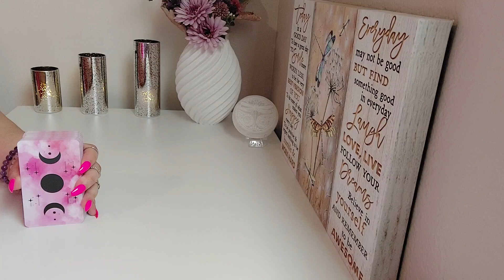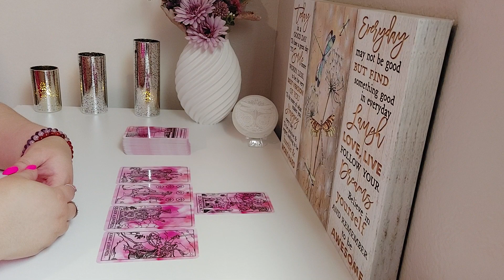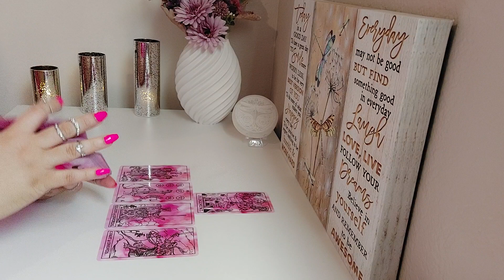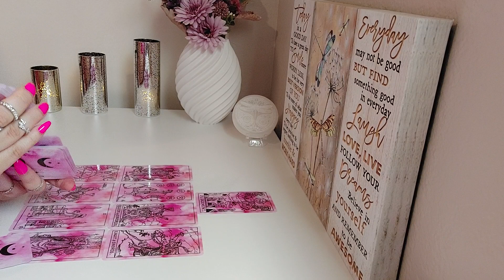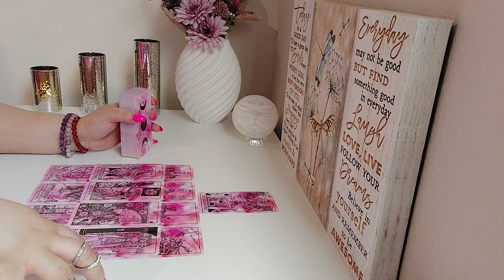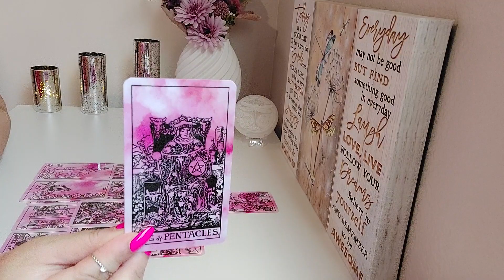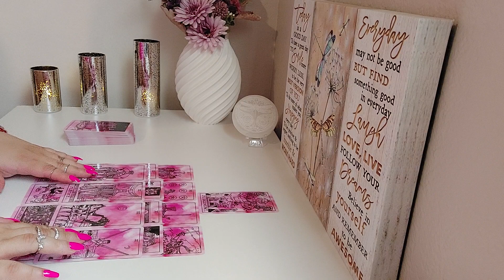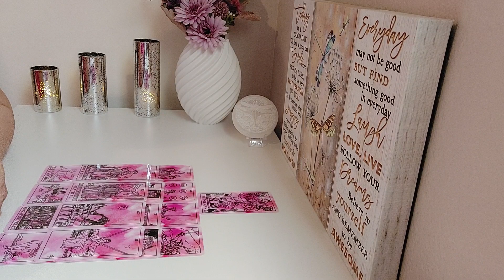♊️Gemini May 2023|💜💰🧰Taking Action To Build Your Empire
Hey welcome to your reading! I hope you Enjoy!